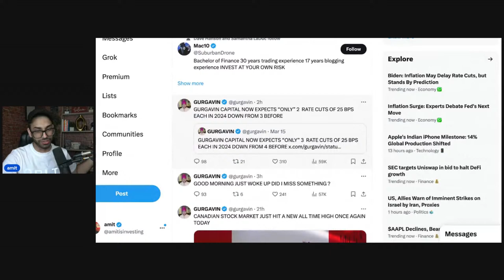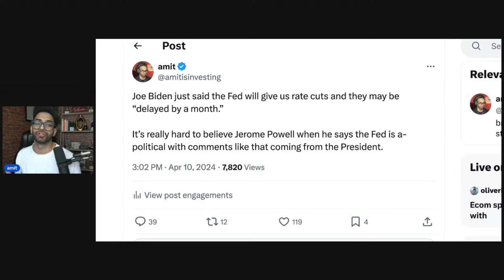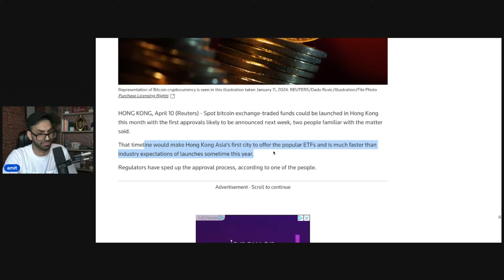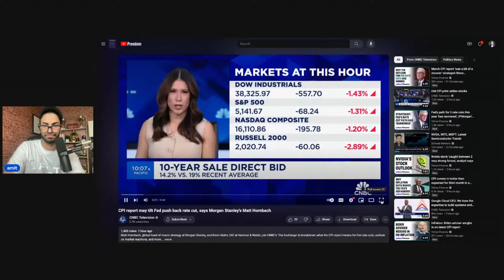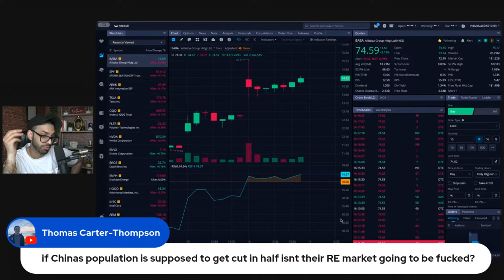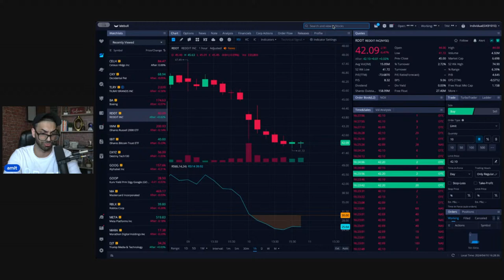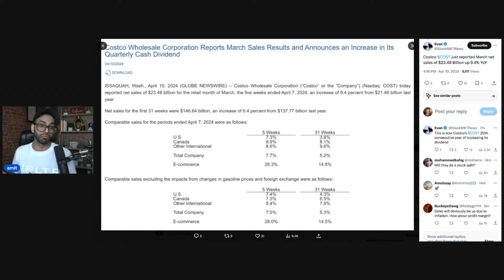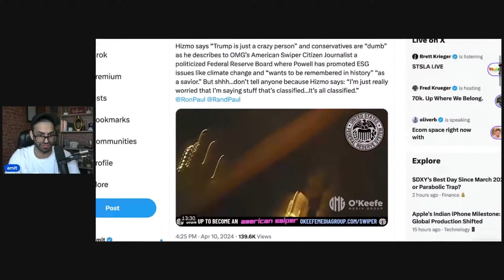ELON MUSK KEEPS TESLA ALIVE WITH NEW ANNOUNCEMENT, FED MINUTES OUT, REACTION TO CPI | MARKET OPEN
00:00 - CPI
15:00 - market close!!!
26:17 - Morgan Stanley speaks
44:13 - Josh Brown speaks
52:25 - Goldman Sachs on rate cuts